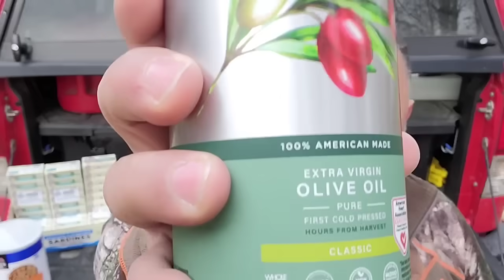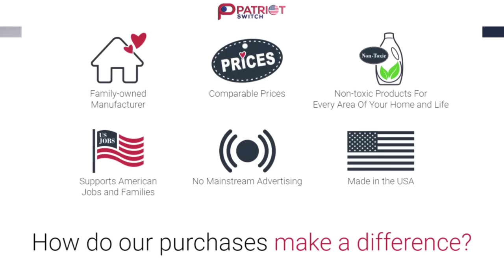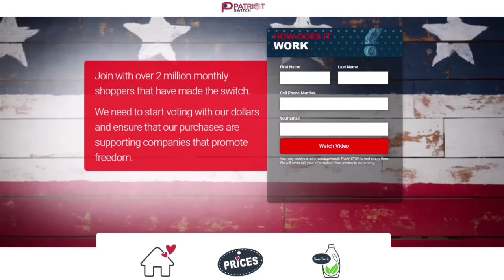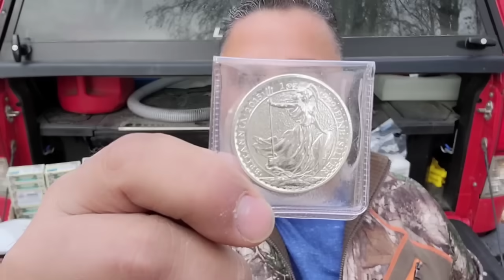Items That Will Be Almost Impossible To Find During The Next Great Depression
AMAZON STOREFRONT; ALSO WORKS FOR REGULAR SHOPPING:

00:00 Introduction
02:55 Cheapest Grass Fed Beef
03:56 Great Deal For Mt. House Meats
06:16 Some Of The Best Protein That Costco Sells
07:39 New Kind Of EVOO
07:57 Beat ESG & SwitchWithAP
09:14 American Made EVOO
10:21 Get Spices (Food Fatigue)
12:19 Dollar Cost Average Into PM's